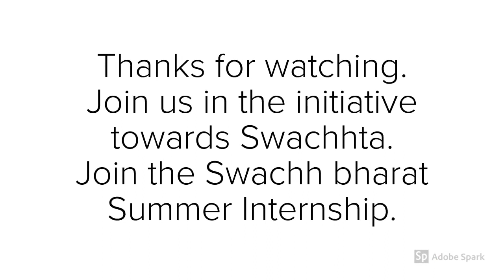Solid Waste Management related Activities by SBSI MAC 2018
This video is regarding the solid waste management activities pursues by the Swachh bharat Interns of Maharaja Agrasen College, University of Delhi. These activities include Waste Collection drive, Street Cleaning and Drain Cleaning, Compost Pit development etc.